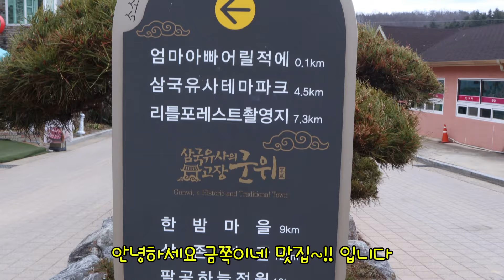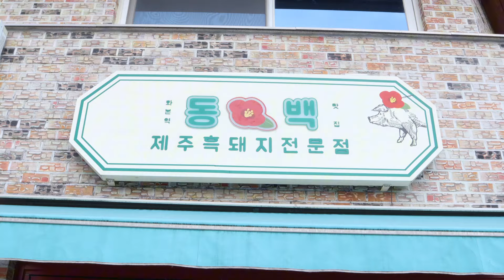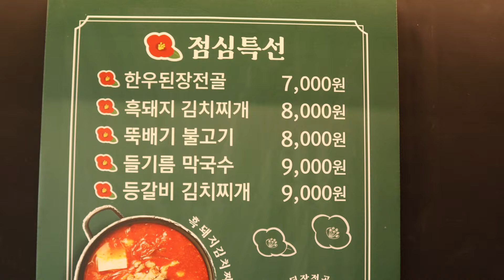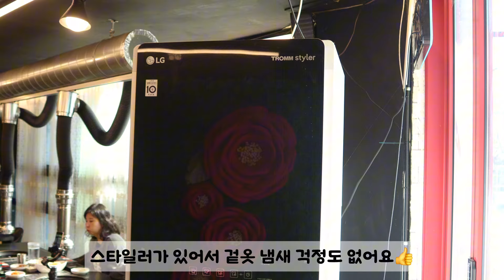내인생 최고맛집 진짜 이집은 큰맘먹고 공개합니다~짚불로 초벌해 불향 가득한 화본역 제주흑돼지 맛집!!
안녕하세요 금쪽이네 맛집입니다
오늘은 군위에 있는 화본역 맛집에 다녀왔습니다
화본 기차역이 관광지 그리고 촬영장소로 잘 꾸며져 있어서
나들이 겸, 다녀와도 좋을듯해요, 기차를 카페로 꾸며놓은 카페도
분위기 있고 좋답니다. 오늘 가볼 맛집은요 짚불로 초벌해서
불향 가득한 제주 흑돼지 맛집 "동백" 입니다
주문과 동시에 짚불로 먼저 초벌을 해주시는데
불향이 어찌나 좋은지... 먹기도 전에 이미 맛있는 맛!!

삼겹살과 목살이 두툼한거에 비해 어찌나 부드러운지~ 이건 꼭 먹어봐야 될 고기였어요
비계반 고기반이지만 느끼하지 않고 같이 나오는 김치종류와 먹으니
환상의 콤비를 자랑하더라구요
겨울이라 굴무침이 있었는데, 굴과 돼지고기의 조합은 말해모해~~
된장 찌개나 사이드 메뉴까지 모두 완벽한 곳입니다.
오늘도 너무 맛있게 잘 먹었습니다

ㅡㅡㅡㅡㅡㅡㅡㅡㅡㅡㅡㅡㅡㅡㅡㅡㅡㅡㅡㅡㅡㅡㅡㅡㅡㅡ

ㅡㅡㅡㅡㅡㅡㅡㅡㅡㅡㅡㅡㅡㅡㅡㅡㅡㅡㅡㅡㅡㅡㅡㅡㅡㅡ

맛집 추천 환영합니다.
궁금하신 점이나 문의 사항은 이메일 주세요.

가게 홍보 하고 싶으신 분. 혹은 이 가게 홍보 좀 해주세요
이메일 환영 합니다

작게 나마 소상공인들에게 도움을 드릴 수 있다면 좋겠네요.
당연히 일체 무상으로 진행하니 걱정은 노노노노노

ㅡㅡㅡㅡㅡㅡㅡㅡㅡㅡㅡㅡㅡㅡㅡㅡㅡㅡㅡㅡㅡㅡㅡㅡㅡㅡ

💛 동백 💛

대구 군위군 산성면 산성가음로 711-6
영업시간 11시  ~ 21시
매주 수요일 휴무
주차장 있음

ㅡㅡㅡㅡㅡㅡㅡㅡㅡㅡㅡㅡ메뉴ㅡㅡㅡㅡㅡㅡㅡㅡㅡㅡ

A세트
(오겹살+목살+딱새우된장찌개 or 등갈비 김치찌개
+새우3+수제소세지 or 구워먹는치즈+음료)   62.000원
B세트
(오겹살+목살+새우2+수제소세지  or 구워먹는치즈)  44.000원
뼈오겹세트
(제주흑돼지뼈오겹+딱새우된장찌개 or 등갈비 김치찌개
 +관자살8+새우살3+구워먹는치즈+음료)     65.000원
제주흑돼지 수제 포갈비
(제주흑돼지수제포갈비 +딱새우된장찌개 or 등갈비 김치찌개
 +새우3+수제소세지 or 구워먹는치즈+음료)      50.000원

600g 세트   59.000원
(오겹살,목살 중 택 1 + 딱새우 된장찌개)
고기추가시 300g   30.000원
고기추가시 180g   18.000원
제주흑돼지 수제 포갈비 추가시 180g   14.000원
돼지 초벌 막창  120g   9.500원

한우육회     20.000원
가리비관자살 구이 8 개  8.000원
등갈비 김치찌개               7.000원
제주딱새우된장찌개        7.000원
씨앗 절갈 주먹밥              4.000원
구워먹는 치즈                   3.000원
수제소제지                        3.000원
장칼국수                            6.000원
공기밥                                 1.000원

점심특선
한우된장전골        7.000원
흑돼지김치찌개    8.000원
뚝배기 불고기       8.000원
들기름 막국수       9.000원
등갈비 김치찌개   9.000원

복분자/동백꽃제주   12.000원
화랑                              10.000원
한라산/청하                 6.000원
소주/맥주                     4.000원
막걸리                          3.000원
음료                              2.000원